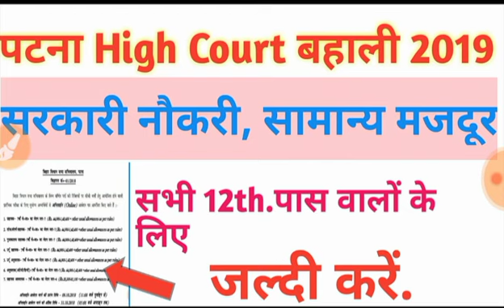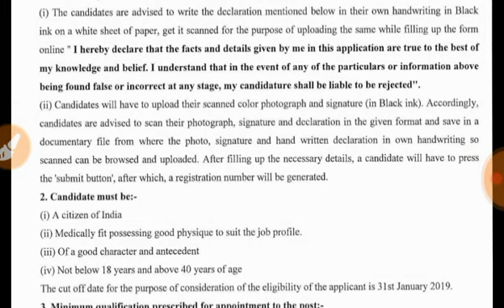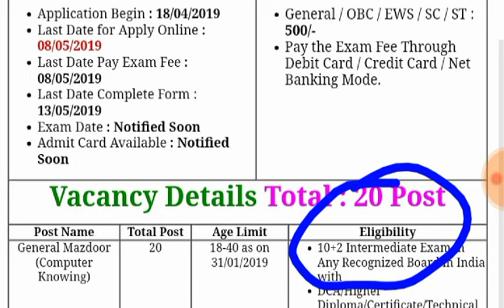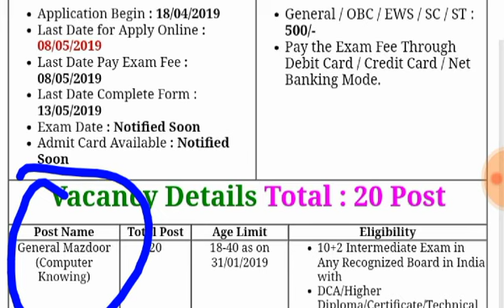पटना High Court बहाली 2019 । General mazdoor vacancy in patna High Court